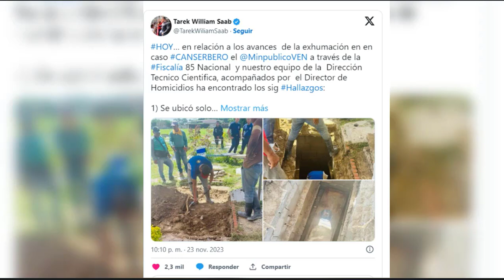Natalia Améstica, exmánager de canserbero confiesa doble 4sesinat☠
PANDA VIRAL 3.0 Bienvenidos a mi canal
PANDA VIRAL 3.0 Es Hora de Reinventarse 🔔🔔🔔🔔🔔Canserbero fue asesinado por su exmanager: Natalia Améstica confesó el crimen
La exmanager del rapero, Canserbero, Natalia Améstica, aceptó su culpabilidad en el crimen que perpetró hace 8 años.